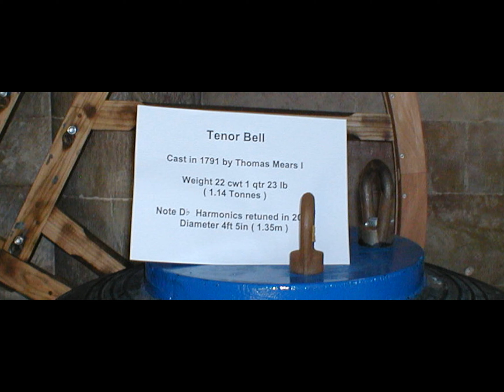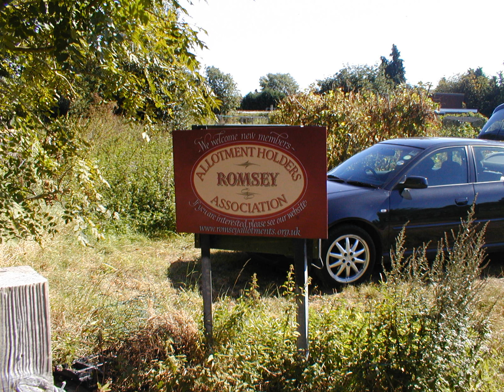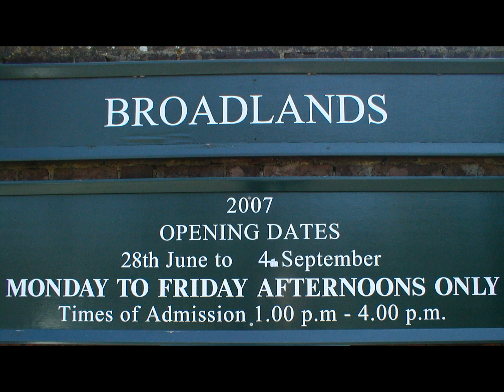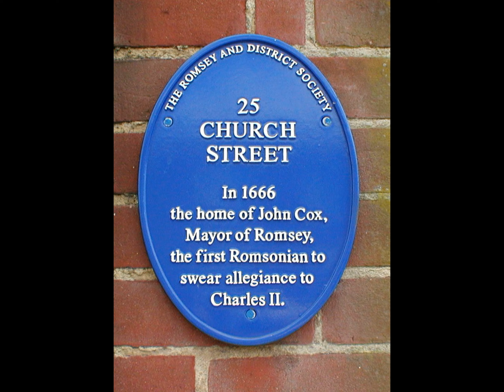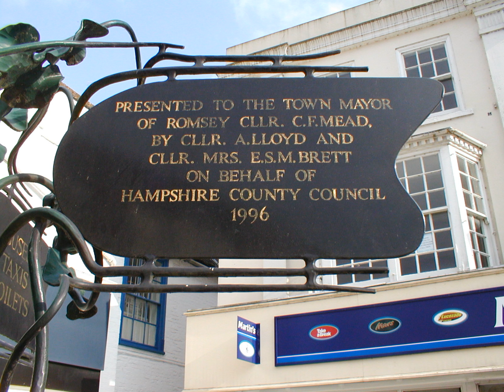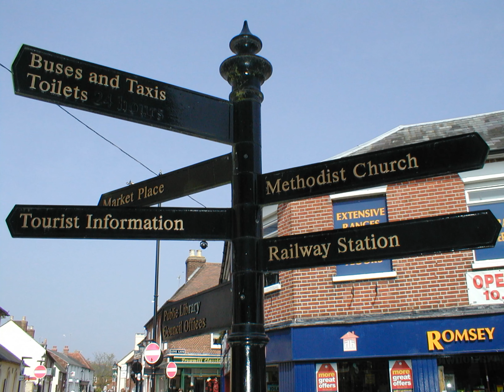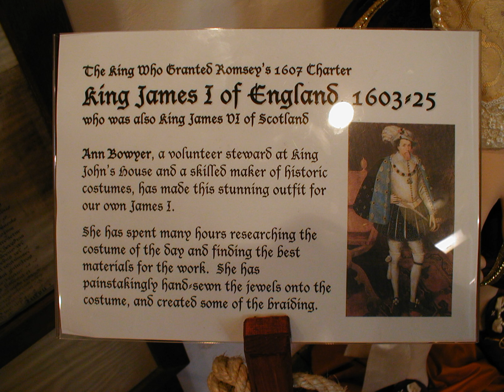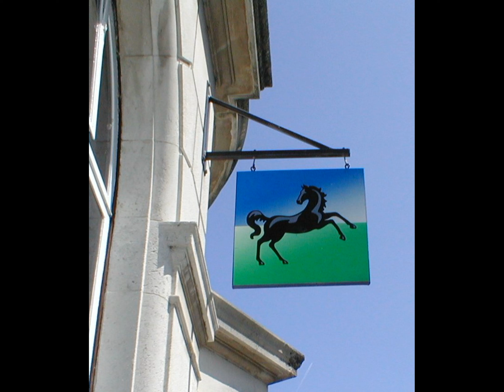Photos of Romsey - Two of Four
Romsey Abbey Organ played by George Goulding